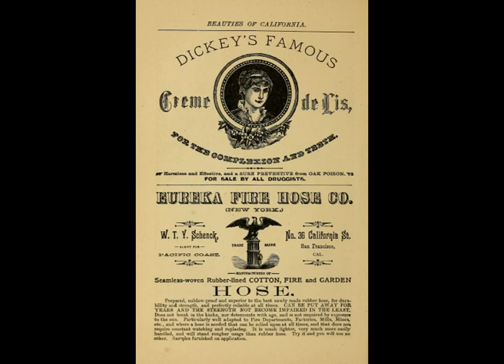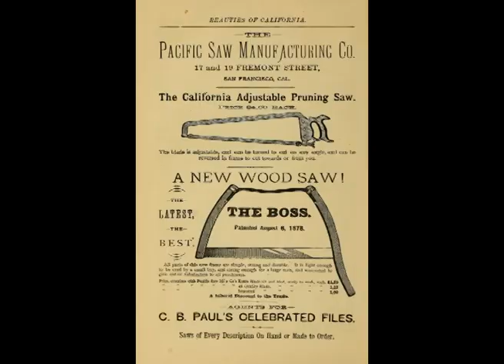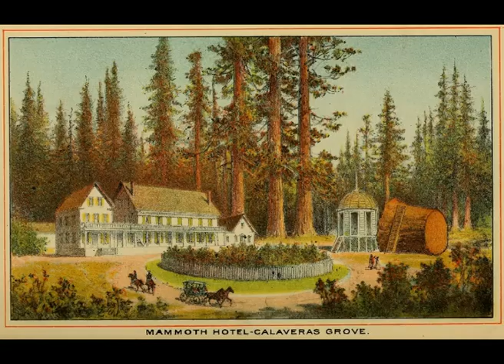National Parks in California (1887)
These pictures are from a book about the national parks in California that has been published in 1887.

Diese Bilder zeigen die Nationalparks in Kalifornien wie sie Ende des 19. Jahrhunderts ausgesehen haben. Bilder von San Francisco, von Mammutbäumen und Kutschen, dazu Anzeigen aus der Zeit.
Weitere Informationen und Bilder in guter Auflösung findet man in meinem Blog